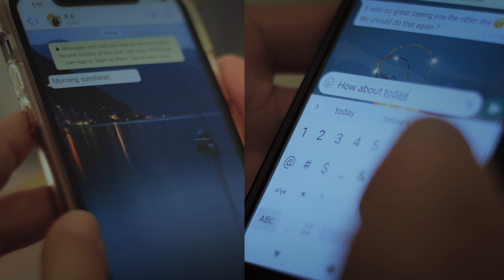Naalai Nee Naan - Video | Pravin Mani | Sunitha Sarathy | Flair & Funk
Presenting to you the Groove laden NaalaiNeeNaan by PravinMani voiced by the phenominally talented SunithaSarathy in her inimitable style. Do not miss this one for this is sure to bring about the moves in you!

Song - Naalai Nee Naan
Singer - Sunitha Sarathy
Lyrics - Navin B
Starring - Flair & Funk
Director - Guru Prassad